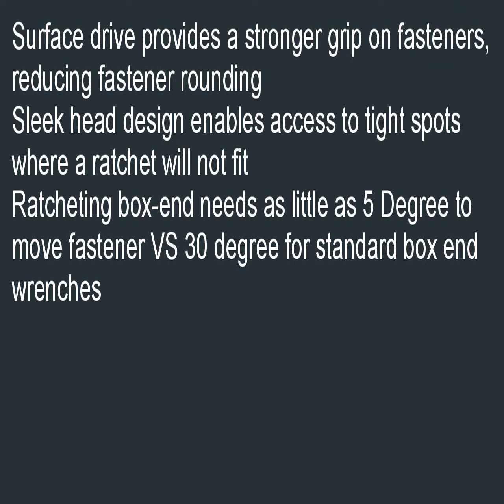GearWrench 9046 1 58 Inch Jumbo Combination Ratcheting Wrench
Bought this for less than I could from a normal supplier. It arrived in 2 days and is a great tool! After some men at work saw it, I ended up ordering 2 more.   *Secrets